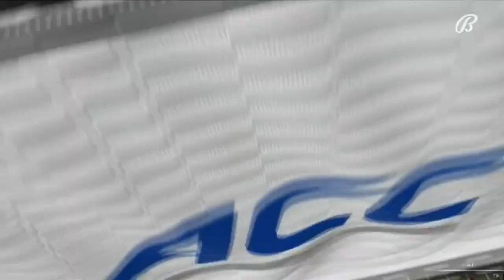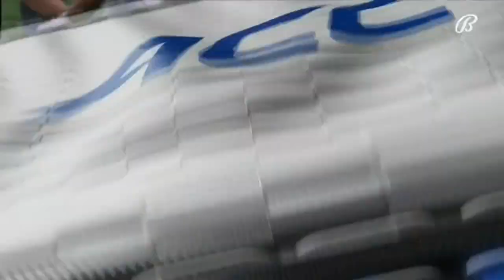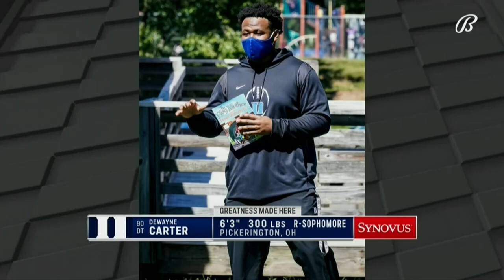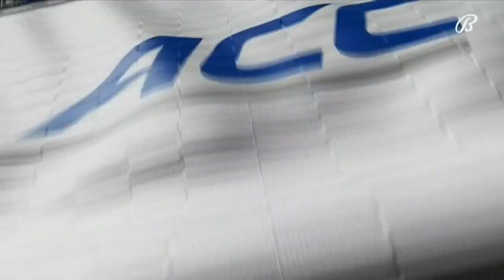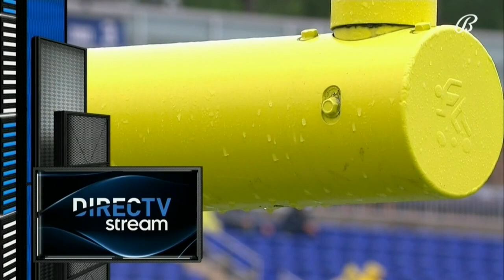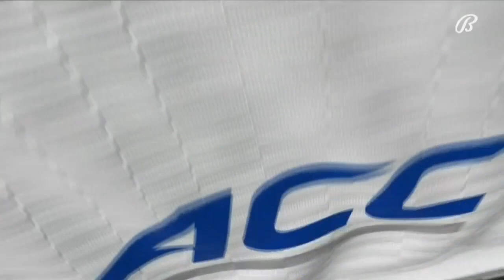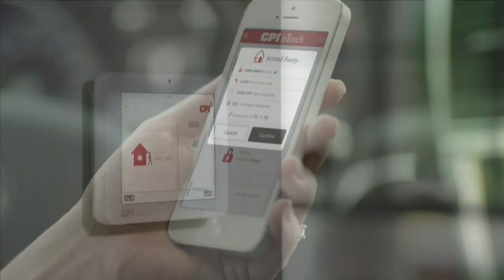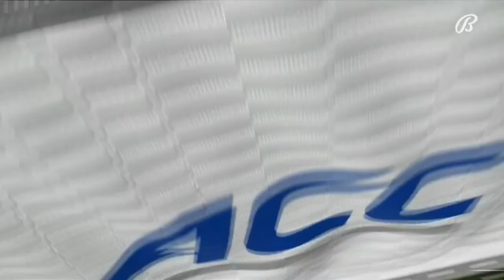Georgia Tech vs. Duke Full Game | 2021 ACC Football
Georgia Tech used last-minute heroics to defeat the Duke Blue Devils 31-27 in a tough ACC battle.  With 51 seconds remaining in the game, Jeff Sims hit Adonicas Sanders for a 39-yard touchdown.  Yellow Jackets quarterback Jeff Sims threw for 297 yards and 3 touchdowns and rushed for 55 yards and a touchdown in the win.  GT running back Jahmyr Gibbs caught 3 passes for 82 yards and a touchdown.  For Duke, quarterback Gunnar Holmberg threw for 292 yards and 2 touchdowns, and running back Mataeo Durant rushed 43 times for 152 yards and a touchdown in the loss.